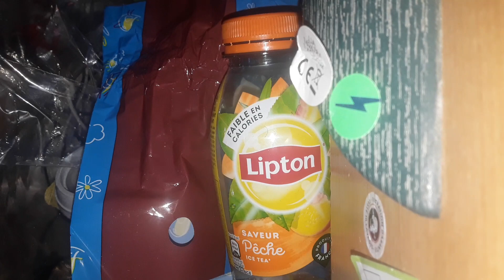Video from over the abandonned half of the lobby(3)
Serie of 4 videos. Recorded with my camera that I have over the abandonned half of the lobby.